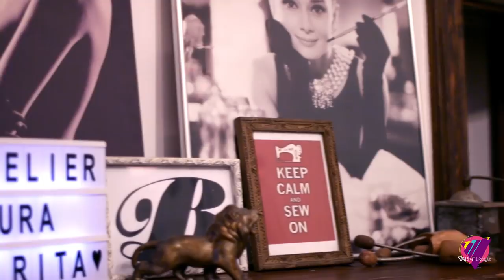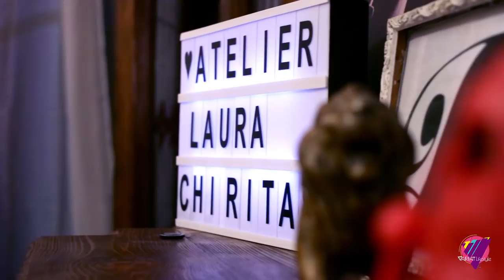Variat Lifestyle Laura Chirita Ep07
Iasmina G. Huma - Realizator

Editor: FINE PICTURES

Head of Production: DRAGOS ENUCA
Assistant Editor: DRAGOS ENUCA